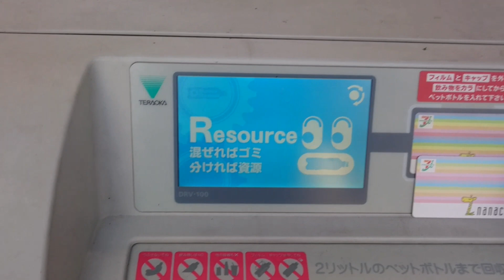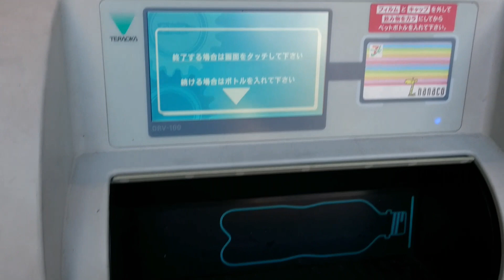【ポイント貯めたい人必見】ペットボトルでポイントゲット！！ ポイント貯めるちょっとした裏技！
ペットボトルをリサイクルして、皆さんもnanacoポイントを貯めましょう。是非、やってみてください。セブンイレブンやイトーヨーカドーで、この活動が行われています。実施していない店舗もあるみたいですが、今後回収機を増備するようです。 字幕ではペッドボトルになっておりますが、ペットボトルのことです。恐れ入ります。

詳しいことはこちらから！